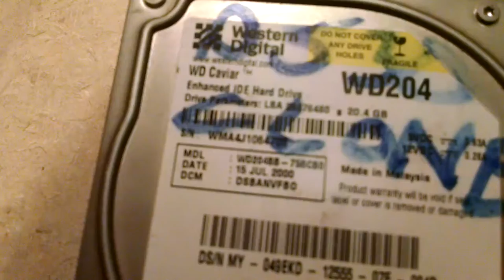WD Caviar 20.4GB Spinup/Spindown